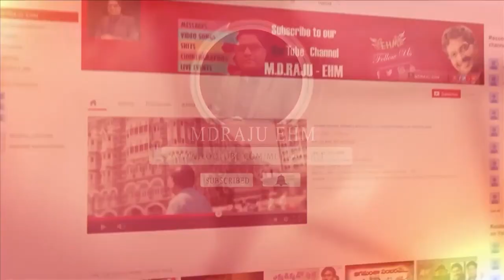🙏స్తుతి నైవేద్యం🙏 || 29/10/2023 || కీర్తనల ధ్యానం (109:16-18) Psalm || MDRAJU EHM || EP - 666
109 వ కీర్తన
16 ఏలయనగా కృప చూపవలెనన్నమాట మరచి శ్రమనొందినవానిని దరిద్రుని నలిగిన హృదయము గలవానిని చంపవలెనని వాడు అతని తరిమెను.
17 శపించుట వానికి ప్రీతి గనుక అది వానిమీదికి వచ్చి యున్నది. దీవెనయందు వానికిష్టము లేదు గనుక అది వానికి దూరమాయెను.
18 తాను పైబట్ట వేసికొనునట్లు వాడు శాపము ధరించెను అది నీళ్లవలె వాని కడుపులో చొచ్చియున్నది తైలమువలె వాని యెముకలలో చేరియున్నది

Psalm 109
16 Because that he remembered not to shew mercy, but persecuted the poor and needy man, that he might even slay the broken in heart.
17 As he loved cursing, so let it come unto him: as he delighted not in blessing, so let it be far from him.
18 As he clothed himself with cursing like as with his garment, so let it come into his bowels like water, and like oil into his bones.

 Andhra Pradesh, India, Pin : 533001.